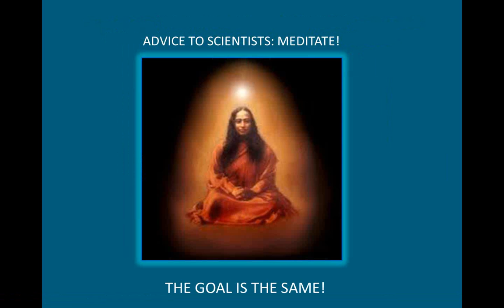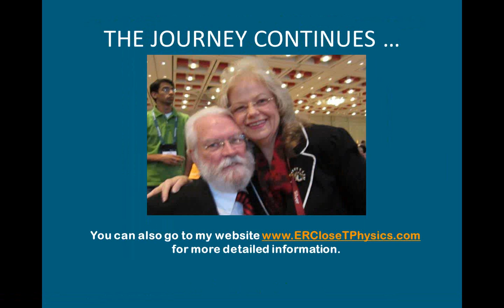A Real Theory of Everything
What does it take to make a theory a Theory of Everything? Combining matter, energy, space and time. Or is there something else that has to be included?